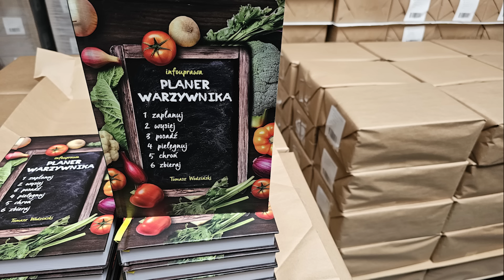Ważne Nawożenie Rozsad Warzyw ? Nawożenie Rozsady Pomidorów, Papryk, Ogórków, Cebuli, Selera, Arbuza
Uprawa warzyw. Rozsada warzyw. Czym nawozić rozsadę pomidorów. Czy nawozić rozsadę warzyw. Błędne nawożenie rozsad.

Zestaw smyczek
Pozdrawiam.